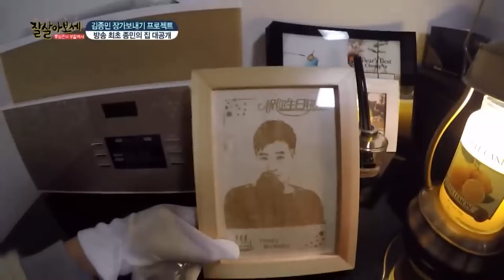[피플픽] 11살 연하 대표님👰과 결혼 앞둔 44살 김종민🤵 진짜 좋아하나봐~😍 방송에서 숨기질 못하는 그의 사랑꾼 모멘트❤️ 모음집📎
📌채널A가 픽한 사람들🙆‍♂️🙆
▶ [잘 살아보세] 98회 (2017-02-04)
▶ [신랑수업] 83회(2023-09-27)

00:00 하이라이트 | 사랑은 숨길 수 없는 것..ㅎ
00:31 노총각 김종민 집 습격작전
02:47 방송 최초 종민의 집 대공개
07:19 김종면 레시피 대공개
15:01 냉장고를 채워라
20:33 짠내폭발! 걸레와 수건은 하나다
23:10 김종민 결혼선언!